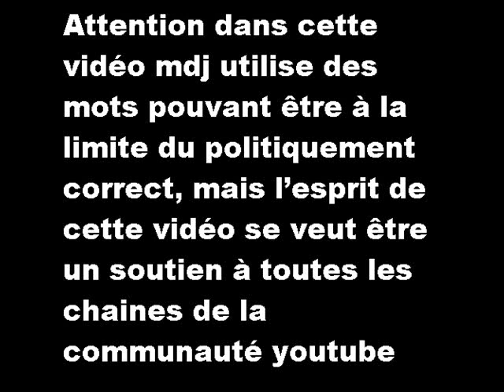HS- podcast (soutien et clin d'œill)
petit hors série sur les podcast qui vire au coup de gueule contres ceux qui cherche la ...